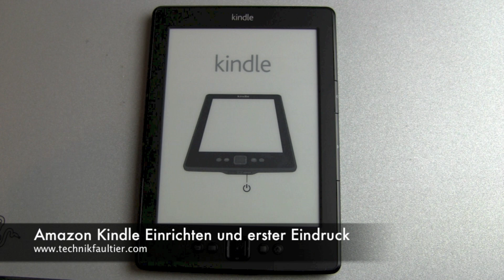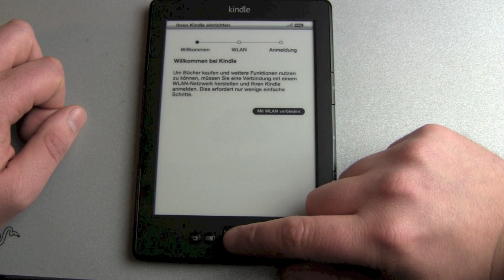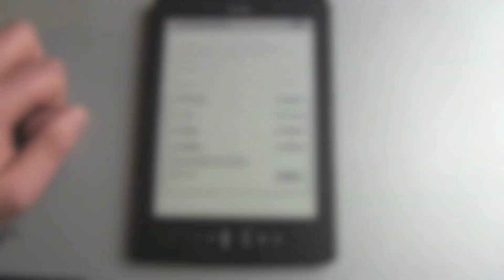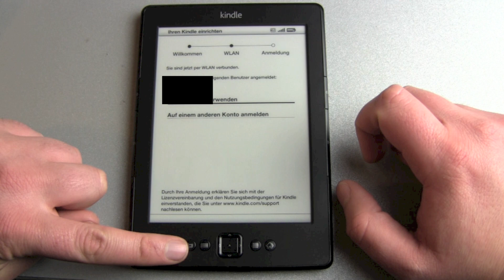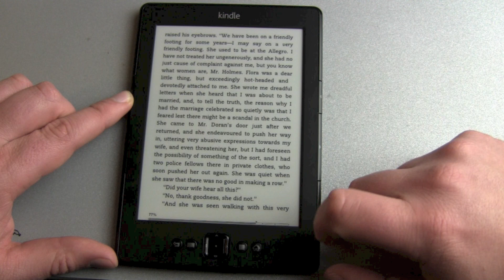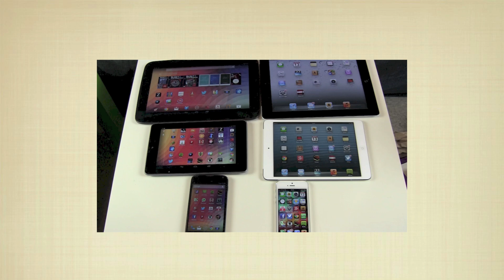Amazon Kindle Einrichten und erster Eindruck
Kommen wir zum nächsten Video zum Amazon Kindle. Nein, kein Fire, kein Paperwhite, der stink normale Standard E-Book Reader Einschalten, mit eurem Wlan verbinden und schon seid ihr eigentlich fertig. Man landet jedoch direkt im Amazon Store und wird zum stöbern verleitet. Jedoch, einfach den Home Button drücken und schon könnt ihr aus eurem Archiv bereits gekaufte Bücher aus der Amazon Cloud in Sekunden auf euer Gerät laden.